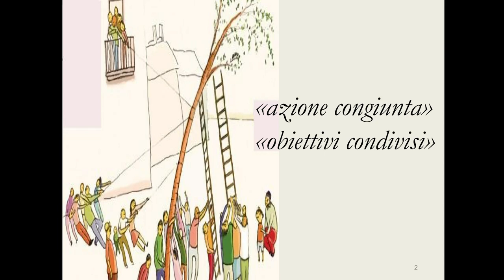Elogio della collaborazione | Ennio Ripamonti | TEDxVarese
In questo ispirante TEDx talk, Ennio Ripamonti decanta le virtù della collaborazione partendo da un ragionamento: oltre ad allenare i muscoli dell’individualismo e della competizione, che pure sono sani, occorre allenare anche i muscoli della collaborazione per rispondere al meglio alle sfide del nostro tempo. La collaborazione è un’azione che richiede cinque ingredienti per funzionare: l’attesa del punto di vista dell’altro, l’approssimazione al punto di vista altrui, la tolleranza, il coordinamento delle azioni e una formale legittimazione, uniti da un atteggiamento di disponibilità ad anticipare la collaborazione con l’altro.

In this inspiring TEDx talk, Ennio Ripamonti extols the virtues of collaborating, starting with a line of reasoning: as well as training the muscles of individualism and of competition, which are also healthy, we need to train the muscles of collaboration to respond to the challenges of our time in the best possible way. Collaboration is an action that requires five ingredients to work: expectation of another person’s point of view, approximation to the other person’s point of view, tolerance, coordination of actions and formal legitimisation, combined with a willingness to collaborate with the other person.

Ennio Ripamonti ha maturato una pluriennale esperienza, a livello nazionale e internazionale, nel campo dell’innovazione sociale e del welfare di comunità, coordinando progetti di rigenerazione urbana e sviluppo locale a Milano (con il Contratto di Quartiere di San Siro) e Torino (con The gate a Porta Palazzo). È presidente della società di consulenza Metodi e professore a contratto all’Università degli studi di Milano Bicocca e all’Università Cattolica del Sacro Cuore. Ha al suo attivo numerose pubblicazioni sui temi della psicologia di comunità e della pedagogia sociale, con un particolare interesse ai processi partecipativi e collaborativi. This talk was given at a TEDx event using the TED conference format but independently organized by a local community.